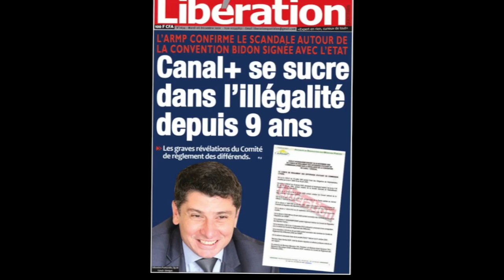CanalPlus se sucre dans l'illégalité depuis 9 ans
Les graves révélations du comité du reglement des différends